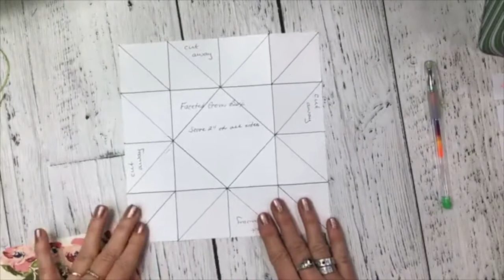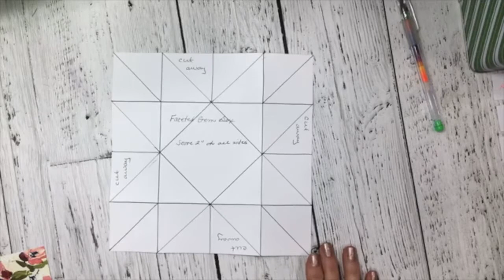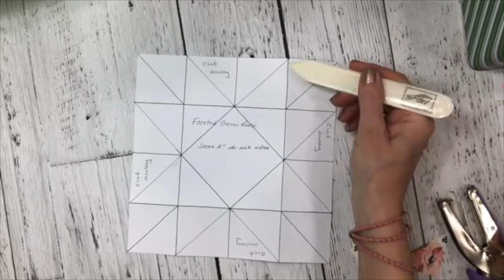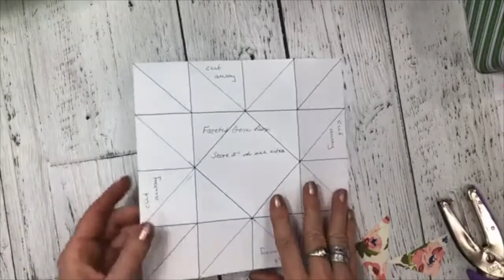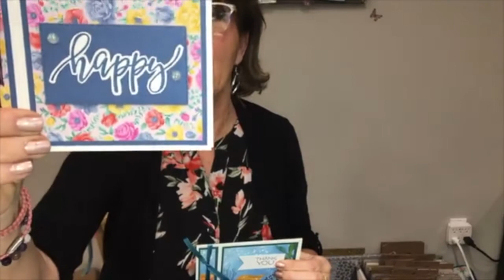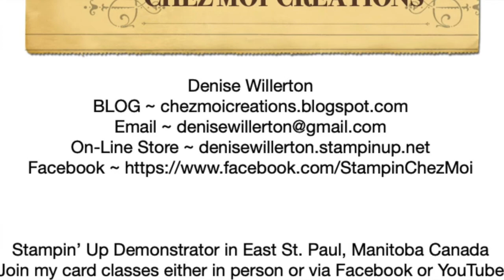Fancy Gift/Treat Boxes & Book Fold Card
Come and join me in my studio as I create two sweet gift boxes (credit to Paper Pixie) and a Book Fold Card (credit to Tamara Bertram)! Pardon the mess ups & bloopers (sigh!).

Thank you for joining me in my studio ~ I hope you enjoy your time here today! I would really appreciate if you hit the SUBSCRIBE button and then the little bell and never miss a New Youtube Video ~ So let's get our supplies together and let's make a card!  See you in my studio ~ Denise

If you live in Winnipeg and would like to join one of my classes, I would love to stamp with you and your friends!! Drop me a line for further info! I'd love to meet you!

If you don't live in Winnipeg ~ why don't you join me at my FaceBook lives every Thursday at 3:15 CST ~ and you can also join in the fun with one of my many Classes To Go ~ Ask me how and I'd be happy to help you with that! Enjoy your day!
Join My Chez Moi Creative Crew ~ I’d love to have you!!!
Need Stampin' Up items ~ I'd love to help you with that as well!
If you'd like to order any of the products shown in this video you can click on my Stampin' Up! store~
Please ask me for the Current Host Code

Supplies
• Whale Of A Time 6" X 6" (15.2 X 15.2 Cm) Designer Series Paper [152460] $15.75
• Fine Art Floral 12" X 12" (30.5 X 30.5 Cm) Designer Series Paper [154558] $15.75